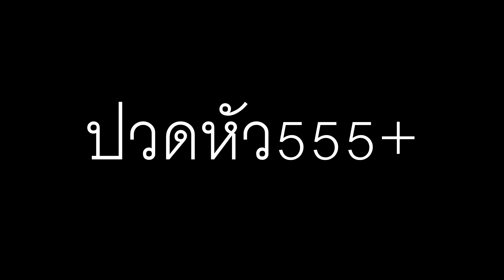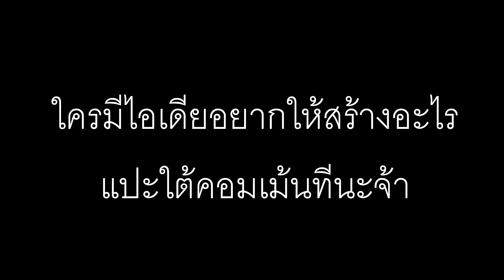เกมมายคราฟตอนที่ 18